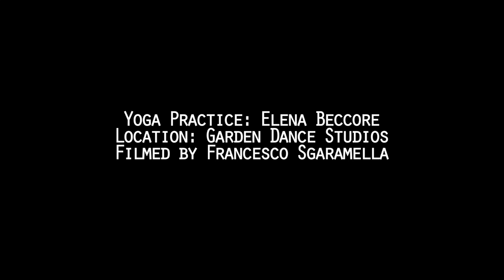Yoga Flow ♥️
CHI SONO,
COSA E' CAMBIATO DA QUANDO FACCIO YOGA
COSA VOGLIO TRASMETTERE A TE